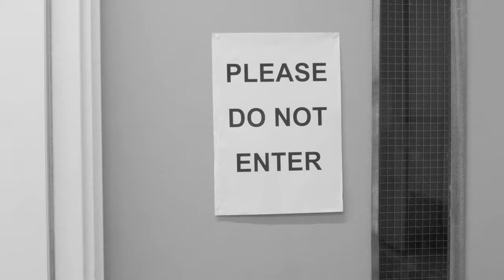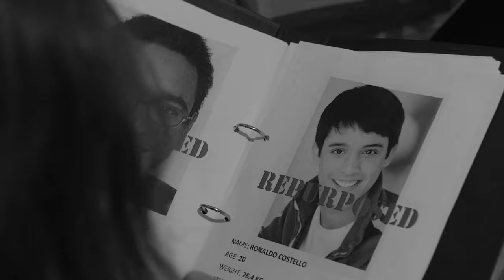REPURPOSED - Short Film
A film I made as part of my Film Course's Directing Elective that I wrote in 2 hours and then shot in another 2. Our prompt was the theme of Confession. It's a little rough around the edges, but that was the vibe we were going for. Hope you enjoy!

CAST:
Michaela Mackenzie
Harry Wight

CREW:
Director/Screenplay/Camera/Editor: Me
Screenplay: Christian R. Sierra
Sound: Christopher Fernandez